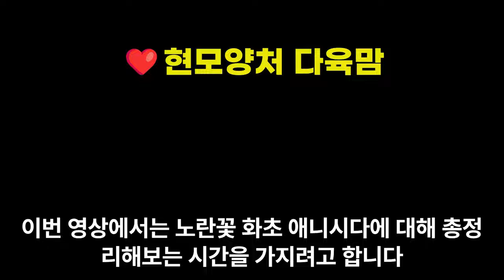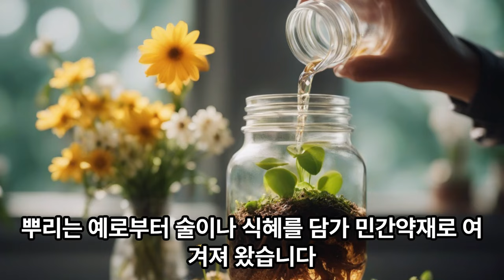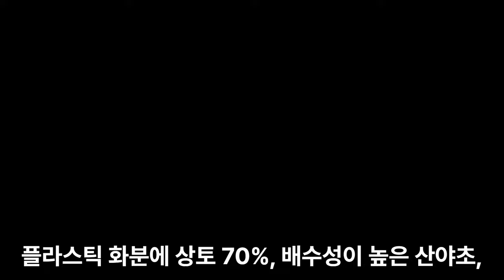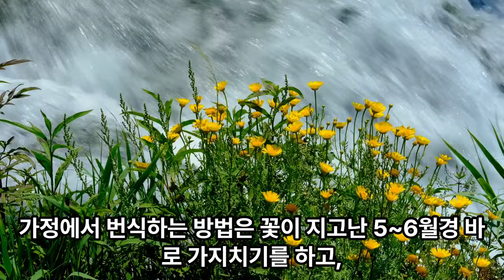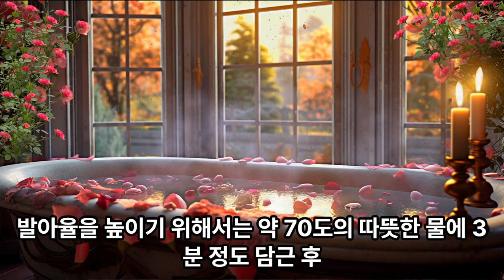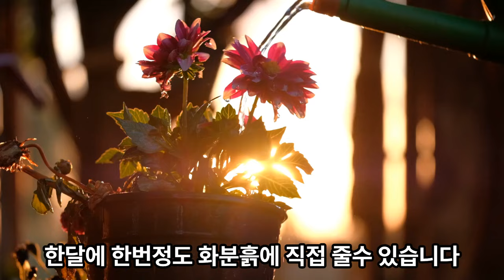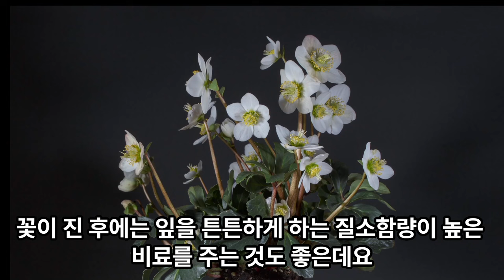애니시다 봄의화초, 잘 키우는 방법, 총정리🪴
화원에 가보면 벌써 봄을 알리는 꽃들이 만발한데요. 그중에서도 레몬향을 풍기며 눈길을 사로잡는 노란꽃 애니시다, 참으로 매력적인 식물입니다. 애니시아 잘 키우는 방법에 대해 자세하게 들여다봅니다.